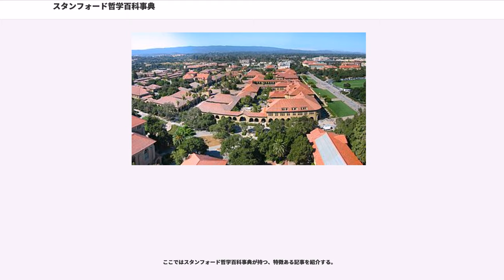スタンフォード哲学百科事典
スタンフォード哲学百科事典（スタンフォードてつがくひゃっかじてん、Stanford Encyclopedia of Philosophy、 SEP）は、無料で閲覧できる、哲学専門のオンライン百科事典。使用言語は英語。各記事は編集委員によって指名された各分野の専門家によって執筆され、ピア・レビューを経た上で、一般に公開されている。さらに記事の内容は研究状況にあわせ、随時、加筆・更新されている（この際もピア・レビューを経る）。

2007年3月現在の記事数は890本。管理・運営元はスタンフォード大学 言語情報研究センター 形而上学研究室。主席編集長はエドワード・ザルタ（Edward N. Zalta）。

スタンフォード哲学百科事典は1995年、スタンフォード大学の独立研究所のひとつである言語情報研究センター（CSLI）によって1995年に始められた。当時のCSLI代表 ジョン・ペリーは、哲学に関するオンライン百科辞典を作ることでCSLIの存在感を示そうと考えた。このアイデアを元にエドワード・ザルタが、古くならない動的な百科事典であるスタンフォード大学哲学百科事典をスタートさせた。初期はCSLIからの援助でプロジェクトは支えられたが、二年後には政府機関であるNEHからグラント（研究補助金）を獲得。その後も多くのグラントを得ながら順調に発展し、2007年現在スタンフォード哲学百科辞典は1000名以上の人間に支えられる大型プロジェクトにまで成長した。編集委員は世界の学術機関に所属する大学教授などの専門家から構成され、各分野ごとに数名ずつ、全体では105名、また執筆者は全体で1143名にもなる（いずれの数字も2007年4月現在）。発足から10年を超えた今も着々と記事数を増加させている（百科事典に追加された最新記事はWhat's Newのページから見ることができる）

発足当初の運営費は言語情報研究センター（CSLI）自身の資金によって支えられた。しかし発足2年後からグラントが取れるようになり、そこから切れ目なくグラントを獲得する。以下にその一覧を示す。
しかしグラントは取れるか取れないか、また金額がいくらになるのかといった点を事前にはっきりと予測することが出来ない。そのため長期的な運転資金としてグラントは相応しくないとし、現在スタンフォード哲学百科辞典はより安定した資金源へのシフトを進めている。スタンフォード哲学百科事典は「無料での閲覧」すなわちオープンアクセスの立場はこの先も維持し続けることを基本的な前提としており、一般的な学術雑誌において行われているような、閲覧を会員制にして購読料収入を得る、という方向は考えていない。現在、次の二つの資金源で運営費を賄おうと考えている。一つは様々な大学の図書館からの資金提供であり、もうひとつは世界中の個々人からの寄付である。目標として、2007年からの3年間で、様々な図書館からの資金提供で300万ドル、そして個々人の寄付からで112万5000ドル、合計412万5000ドルを集めるとしている。それぞれの大学図書館に対しては、学術雑誌を購読するような感覚で次のような金額の提供を頼んでいる。

2007年4月現在、世界の558の図書館がこれに応えている。これが現在のスタンフォード大学百科辞典を支える主要な資金源となっている。一方、個人からの寄付はGiving to the Stanford Encyclopedia of Philosophyのページで直接受け付けており、金額は任意となっている。

記事は編集委員によって選ばれた大学教授などの各分野のエキスパートによって執筆される。記事の投稿は全てオンラインで行なわれる。投稿された記事は査読を受け、必要であれば修正がおこなわれる。そして査読が終了した段階で初めてオンラインで公開される。ここまでは一般的な学術雑誌と同じだが、紙製の文献と異なり、スタンフォード哲学百科事典においては一度記事が投稿されても、それで終わりという事はない。投稿された記事はその後も定期的な改訂を受ける。この過程で間違いが取り除かれ、より詳細な情報が加えられ、そして時代遅れにならないように最新の情報が付け加えられる。記事の改訂は必ずしも記事の最初の執筆者と同一人物が行なうわけではなく（但しそうであることの方が多い）、別の執筆者による加筆・改訂が度々行なわれる。この改訂の...